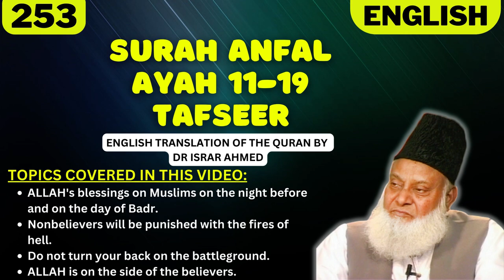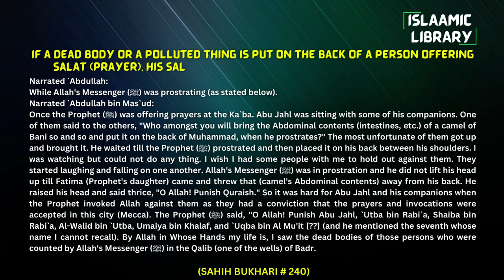Surah Anfal Ayah 11-19 Tafseer in English by Dr Israr Ahmed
TOPICS COVERED IN THIS VIDEO:
1. ALLAH's blessings on Muslims on the night before and on the day of Badr.
2. Nonbelievers will be punished with the fires of hell.
3. Do not turn your back on the battleground.
4. ALLAH is on the side of the believers.

Narrated `Abdullah:
While Allah's Messenger (ﷺ) was prostrating (as stated below).
Narrated `Abdullah bin Mas`ud:
Once the Prophet (ﷺ) was offering prayers at the Ka`ba. Abu Jahl was sitting with some of his companions. One of them said to the others, "Who amongst you will bring the Abdominal contents (intestines, etc.) of a camel of Bani so and so and put it on the back of Muhammad, when he prostrates?" The most unfortunate of them got up and brought it. He waited till the Prophet (ﷺ) prostrated and then placed it on his back between his shoulders. I was watching but could not do any thing. I wish I had some people with me to hold out against them. They started laughing and falling on one another. Allah's Messenger (ﷺ) was in prostration and he did not lift his head up till Fatima (Prophet's daughter) came and threw that (camel's Abdominal contents) away from his back. He raised his head and said thrice, "O Allah! Punish Quraish." So it was hard for Abu Jahl and his companions when the Prophet invoked Allah against them as they had a conviction that the prayers and invocations were accepted in this city (Mecca). The Prophet (ﷺ) said, "O Allah! Punish Abu Jahl, `Utba bin Rabi`a, Shaiba bin Rabi`a, Al-Walid bin `Utba, Umaiya bin Khalaf, and `Uqba bin Al Mu'it [??] (and he mentioned the seventh whose name I cannot recall). By Allah in Whose Hands my life is, I saw the dead bodies of those persons who were counted by Allah's Messenger (ﷺ) in the Qalib (one of the wells) of Badr.